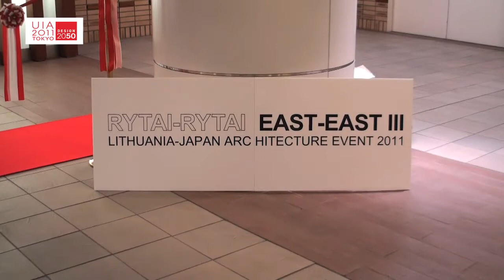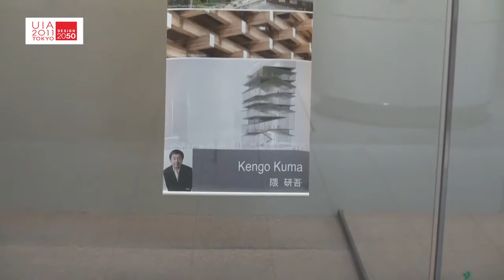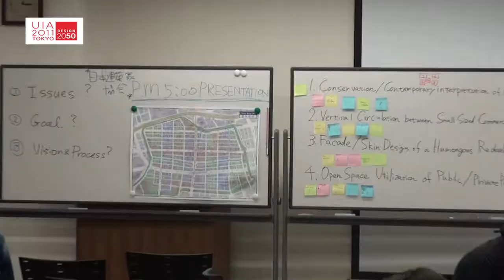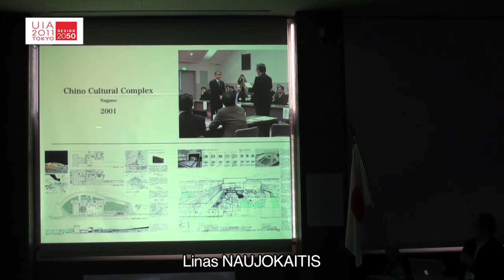UIA2011 TOKYO VISUAL NEWSLETTER Vol.8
UIA2011 TOKYO VISUAL NEWSLETTER Vol.8"RYTAI-RYTAI EAST-EAST Ⅲ"